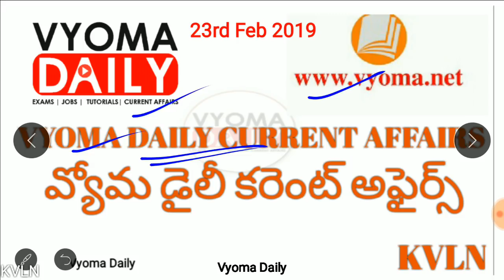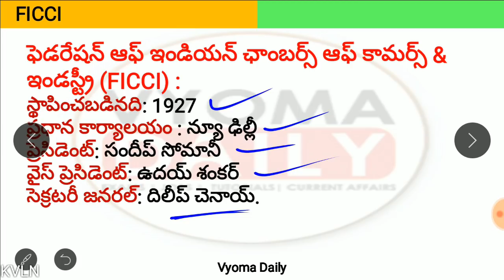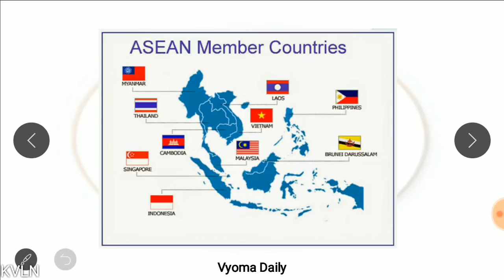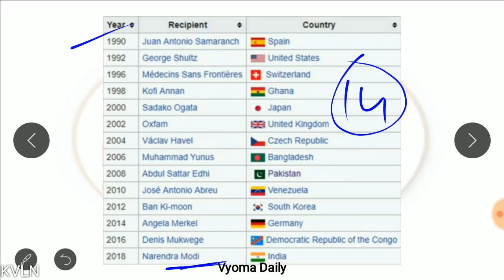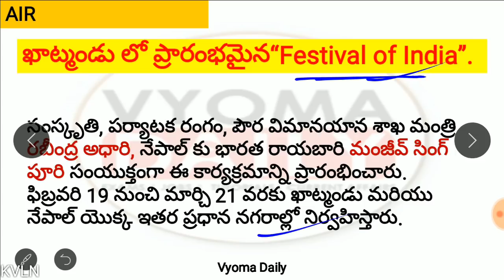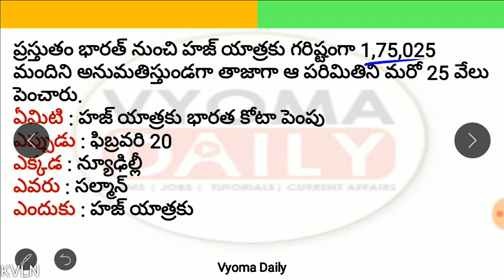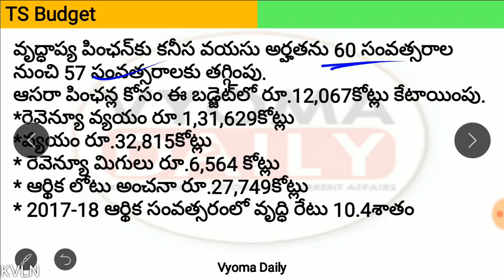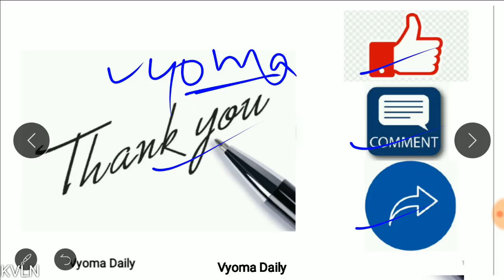Telugu Current Affairs 23 February 2019 | AP, TS Daily Current Affairs in Telugu